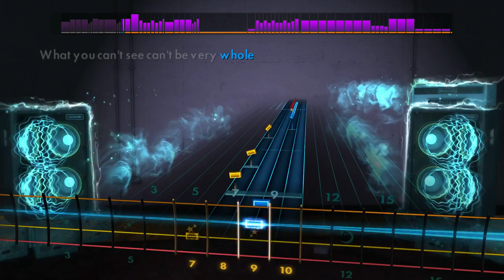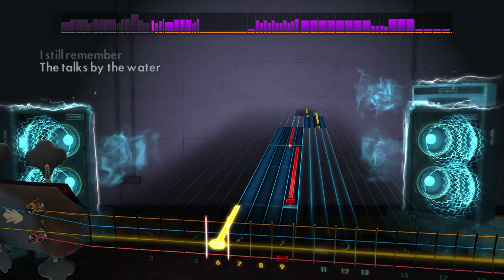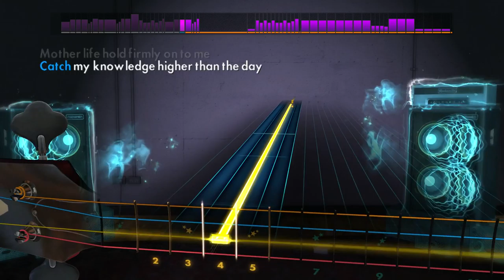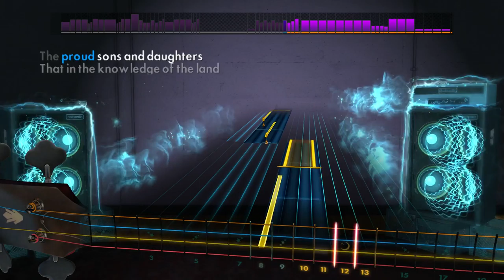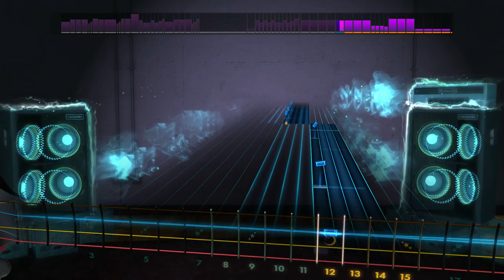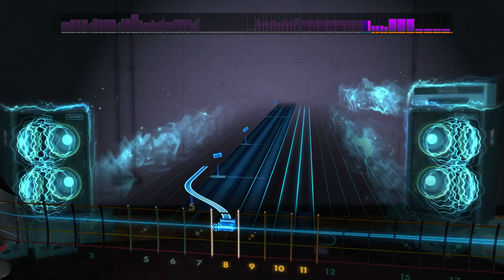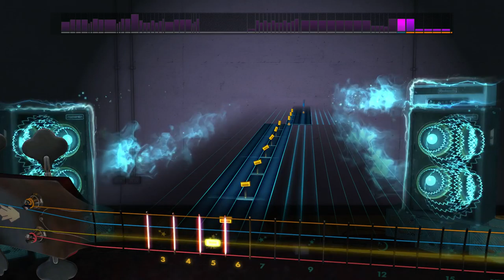Rocksmith 2014 DLC [Bass] - Yes - Starship Trooper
Need work on the runs...